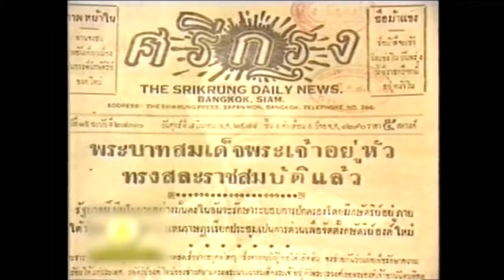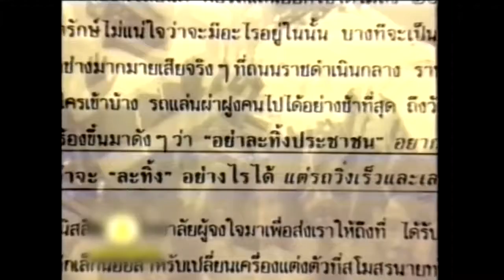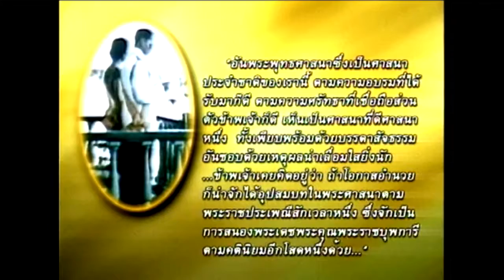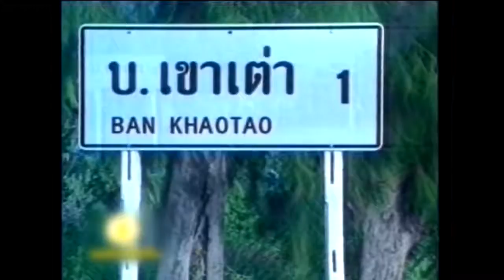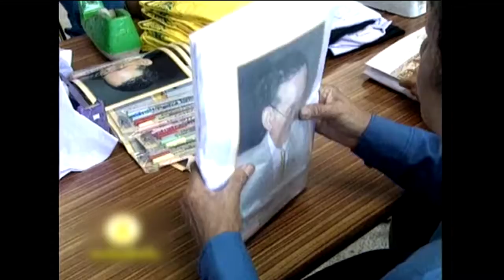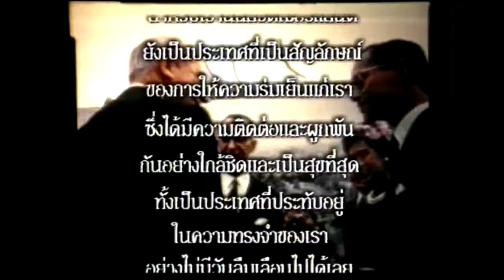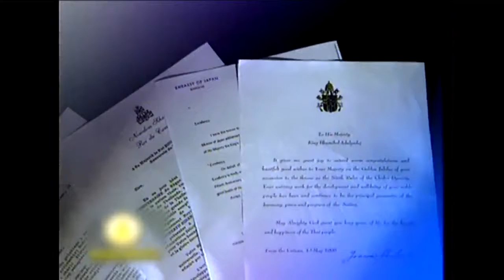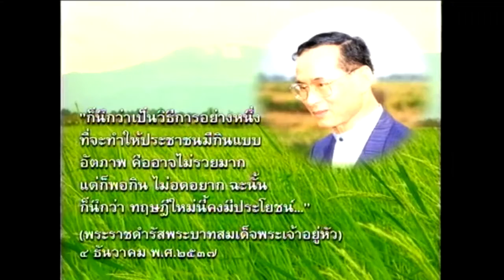สารคดีเทิดพระเกียรติพระบาทสมเด็จพระปรมินทรมหาภูมิพลอดุลยเดช(08-11-2559)ออกซิเจนกรุงเทพ(เมโทรทีวี)